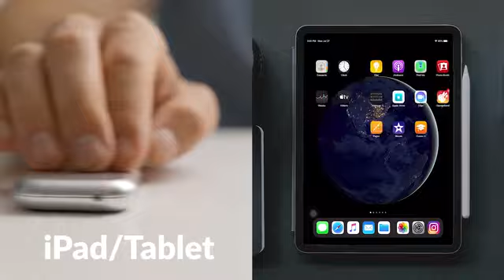RaceMouse: The Most Powerful Travel Mouse with Laser Pointer